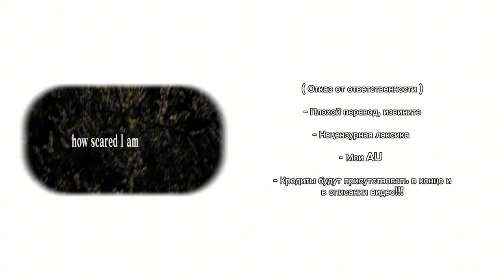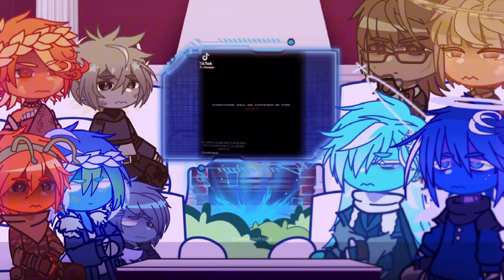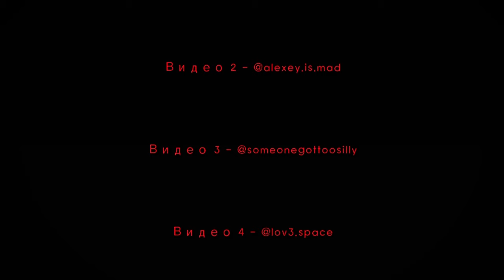“Solarbawls” реагировать… || Часть 1 ||| GCRV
[ Примечание создателей ]

Репост!
Извините, я забыл сделать самую простую вещь и обрезать видео, хаха

Извините, что не перевел видео, было трудно понять смысл.

В любом случае, извините за плохой перевод,
надеюсь, вам все еще нравится это ужасное старое видео!

Комментируйте любые предложения и вещи, которые я могу улучшить!

[ Оригинальные видео ]

Стартовое видео - @sexbeforecigarretes

Видео 1 - @vllxlyzx_

Видео 2 - @alexey.is.mad

Видео 3 - @someonegottoosilly

Видео 4 - @lov3.space

Видео 5 - @profortnitegamingsweat

Видео 6 - @shaes6783threason

Видео 7 - @michealvsq

Видео 8 - @solar..earthz

Видео 9 - @solar.vinz

Видео 10 - @clouqqz

[ Используемые приложения ]

IbisPaint

CapCut

Procreate

GachaClub

[ Хэштеги ]